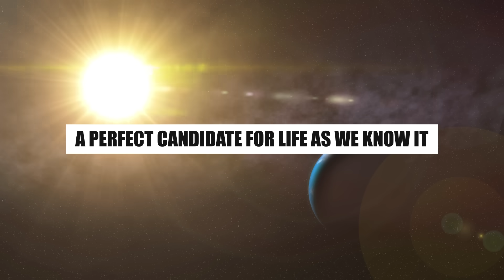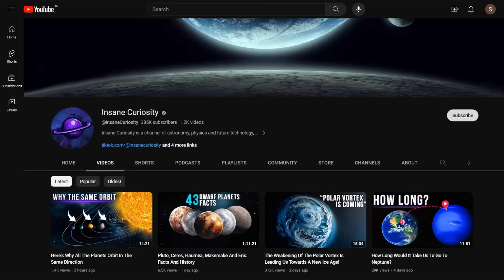Tau Ceti May Have 8 Planets, One in the Habitable Zone!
Have you ever thought about how many planets out there might be able to support life like ours? It's not just about the stars; the main characters of the show are the planets that go around them. With billions of stars, just think about how many of them there could be in the whole universe. Scientists got excited about this idea and figured out ways to find and explore these planets, called exoplanets.

But finding them is tricky. Even if scientists spot something, it's hard to be sure if it's a real planet or just a mistake in their measurements.

One thing is for sure: not all stars are equally good for finding life. Some, like Tau Ceti, are better candidates, and astronomers know this well.

In this video, I'll share the story of why scientists believe Tau Ceti might have a remarkable 8 planets, just like our own solar system.

 Tau Ceti: Similarities to our Sun
Tau Ceti, like most stars in the universe, leads a fairly ordinary existence without any noteworthy characteristics. It is similar to our own sun in terms of its uneventful life cycle. Unlike other stars that emit dangerous radiation or expand into red giants, Tau Ceti, classified as a G-class star, remains quite

A perfect candidate for life as we know it

Understanding planetary habitability begins with analyzing the properties of the host star. Specifically, the temperature of the star is crucial, with the ideal range for habitable stars falling between 7000 Kelvin and 4000 Kelvin. For reference, our Sun has a photospheric temperature of 5777 Kelvin, placing it comfortably within this range.==
Looking for Alien Signals in Tau Ceti

Undoubtedly, Tau Ceti has quickly gained immense popularity among the scientific community. Numerous experiments and projects were funded throughout the years to conduct more detailed studies on it.

The Unexpected Discovery
Mark your calendars: on December 19, 2012, an astounding discovery was made regarding the Tau Ceti star. Through an analysis of its radial velocity, scientists found not just one, not two, but a remarkable total of more than 5 planets orbiting around Tau Ceti. This revelation was truly mind-blowing.

How would the sky look like from Tau Ceti e?
If we were to imagine ourselves on a planet orbiting τ Ceti, the view of the sky wouldn't be vastly different from what we see in our own solar system.

The Mind Blowing Prediction of 4 more planets

Out of all the planets found around Tau Ceti, only four have been confirmed. However, American astronomers have made an exciting discovery. They have developed a unique method to determine if there are undiscovered planets in systems like Tau Ceti.

00:00 Intro
1:00 Tau Ceti: Similarities to our Sun
2:46 A perfect candidate for life as we know it
5:00 Looking for Alien Signals in Tau Ceti
8.06 The Unexpected Discovery
9:50 How would the sky look like from Tau Ceti e?
11:28 The Mind Blowing Prediction of 4 more planets